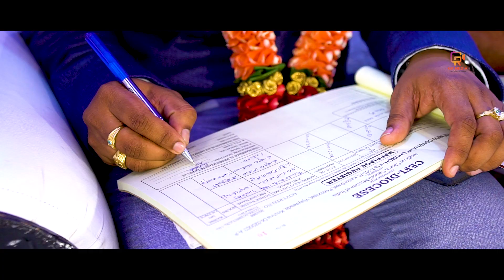Ashok + Kirana Sri wEDDING tEASER bY GR MEDIA